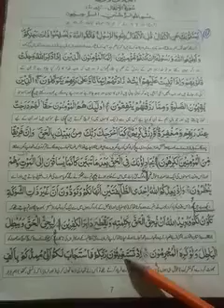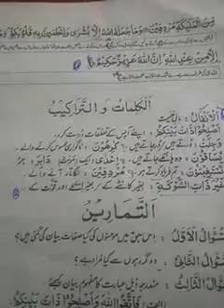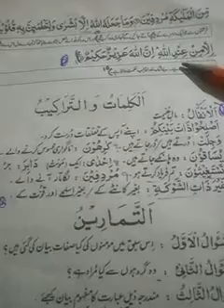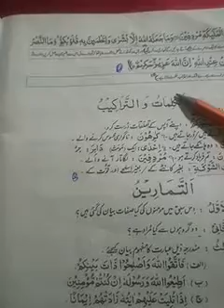Grade 8 (Islamiat),M Sobia Waseem,lecture5 ,lesson 1